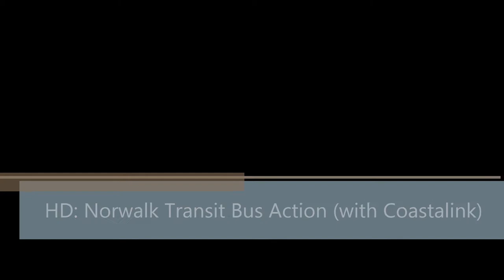HD: Norwalk Transit Bus Action in Norwalk, Connecticut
So when I took a visit to Norwalk, I decided to record these Buses.
Buses included in this videos are
several Orion VII CNGs
several Gilligs
one Coastlink New Flyer D40LF #329 (Ex-CT Transit)